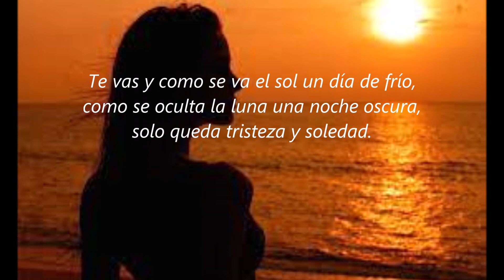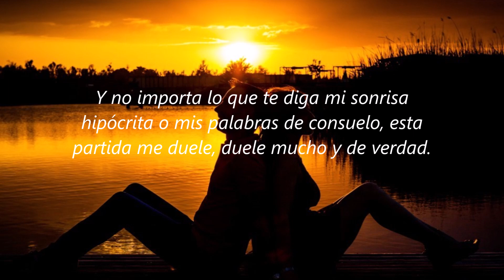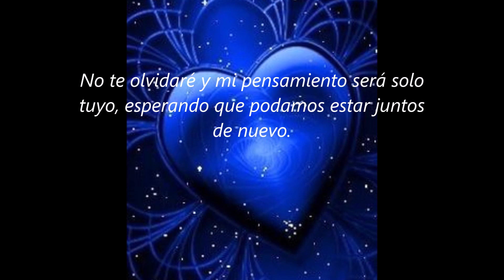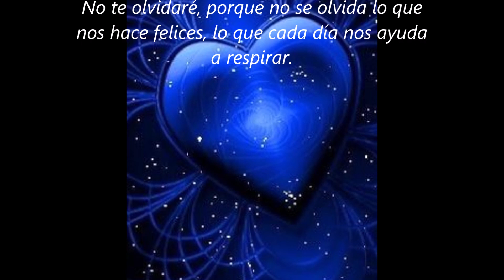EN OTRA VIDA....